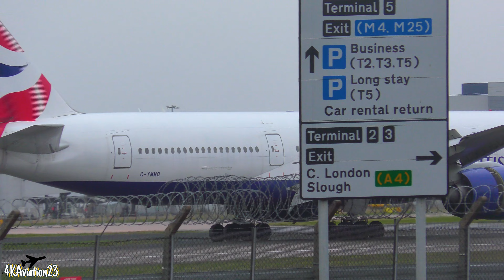Watching Airplanes London Heathrow | LHR Plane Spotting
In this video we have more planes landing on runway 27R at London Heathrow on the 4th of February 2024.